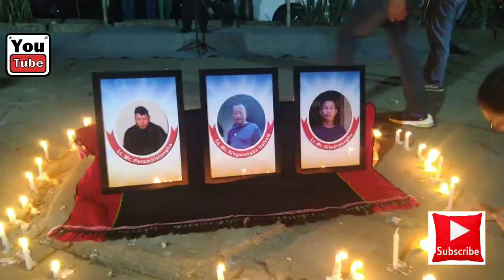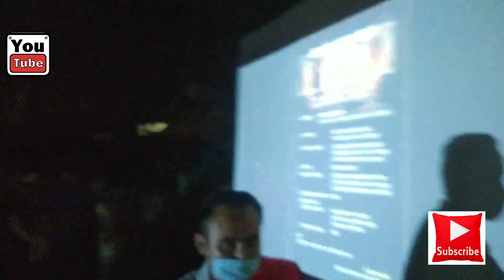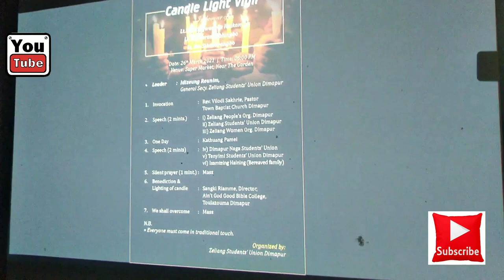Candle Night Vigil| Dimapur| Near The Garden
This video is about the candle night vigil that was organized on 16 of March in honour of the three demise Lt. Mr. Itingwangbe Haikam, Lt. Mr. Sikamwangbo and Lt. Mr. Peramhialungbo,. The programme was attended the thousands of people where many leaders has talked good lines on how we as Nagas needs to stay together as united with love in our hearts..

And Rongnei Student Union Dimapur donated the candle 🕯.